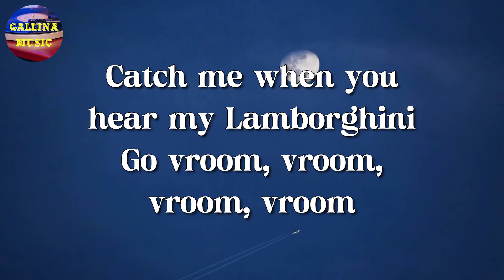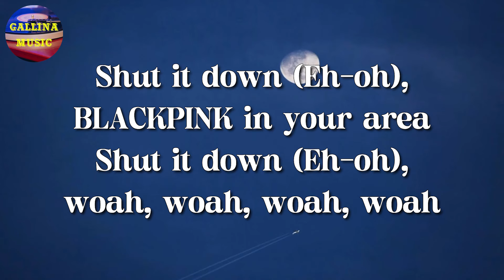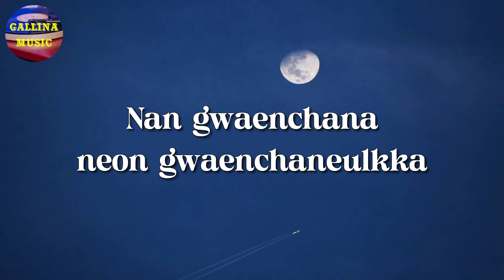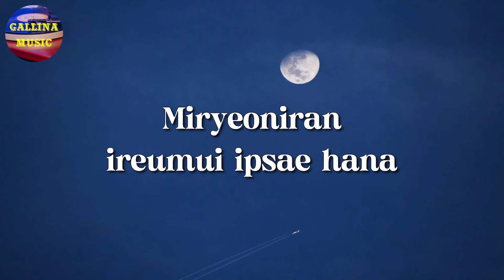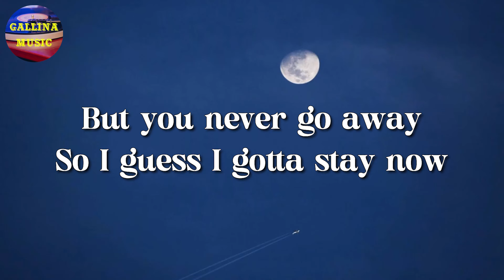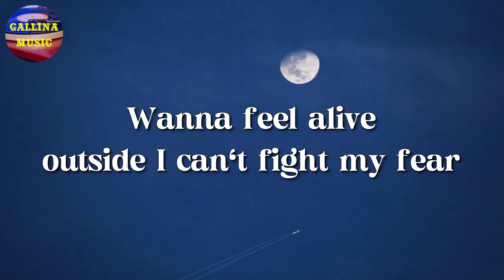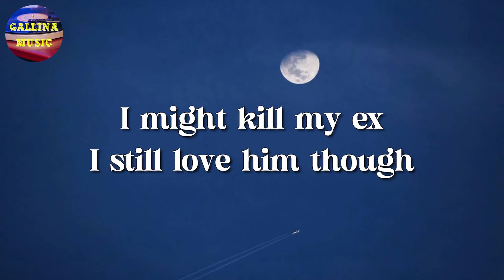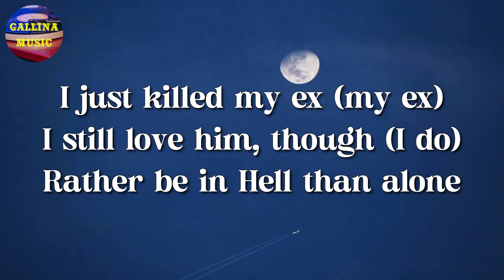🎵 BLACKPINK - Shut Down || JISOO, Billie Eilish, SZA (Lyrics)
Stay in your own lane 'cause I'm 'bout to swerve (Yeah)

[Instrumental Break]

[Outro: All, Jennie & Lisa, Rosé]